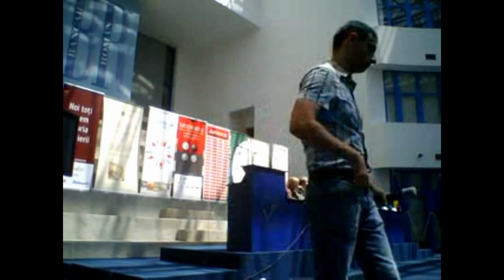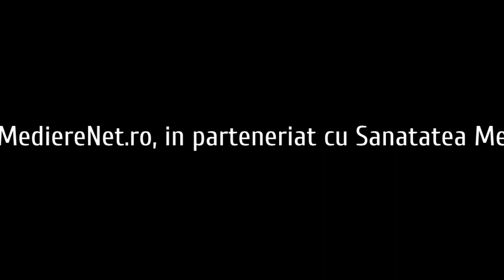Zeno Sustac - Conferinta "Legea 115/2012 - Medierea in cazurile de malpraxis medical"